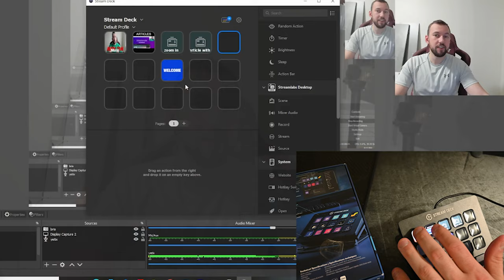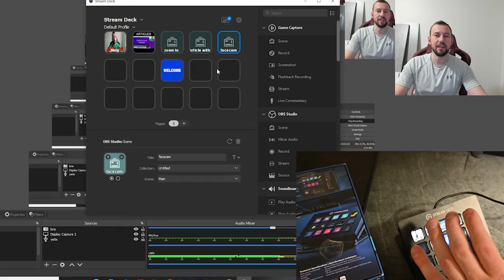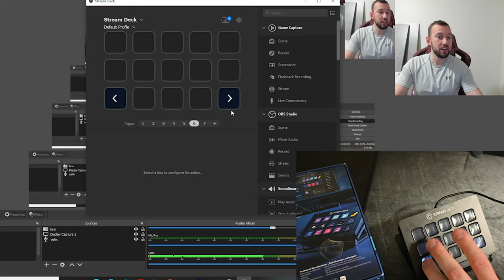Elgato Stream deck with 15 Customizable LCD keys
Quick Review of the Elgato Stream deck and how to get started with it. This particular make has 15 customizable keys that are little LCD screens. This can be programmed to do a number of shortcuts to make live streaming and doing work way easier. This essentially allows you to put on a show for all of your viewers with customizable sounds and scenes.